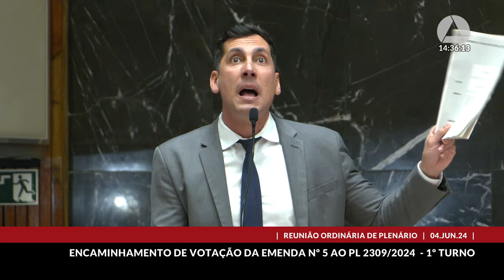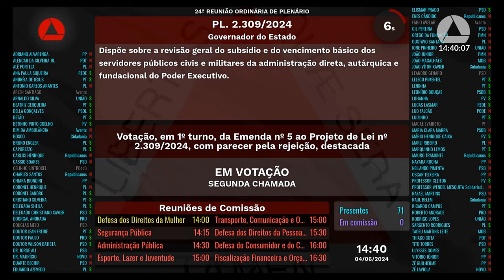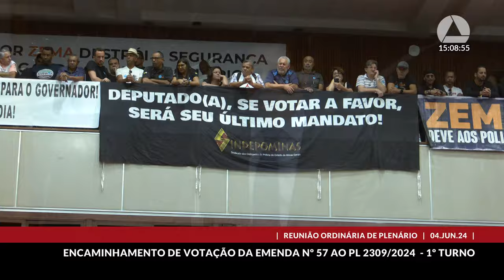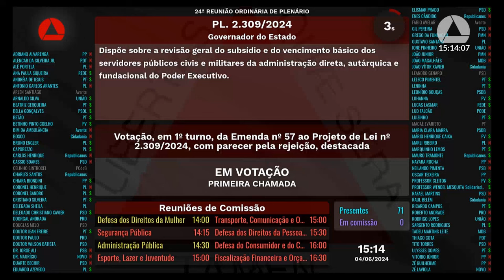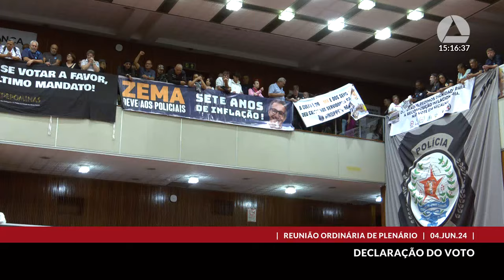04/06/2024 14:00 - 24ª Reunião Ordinária